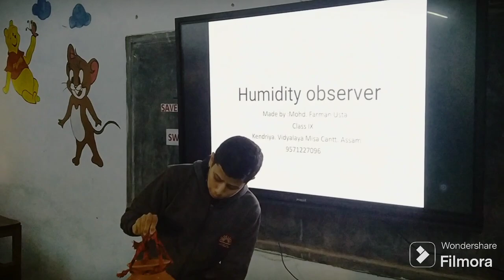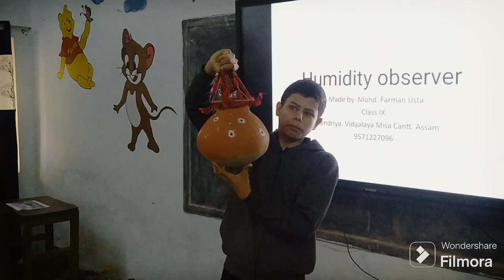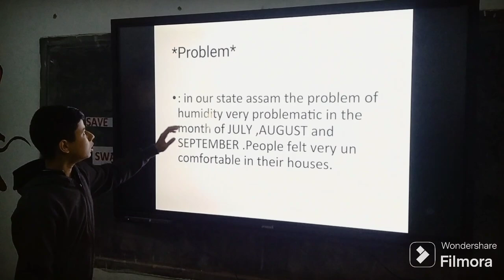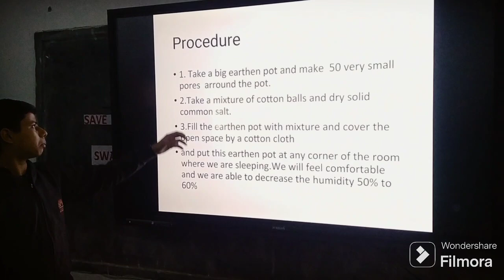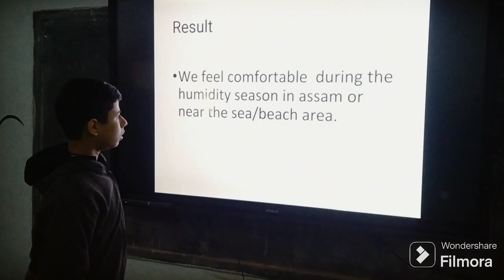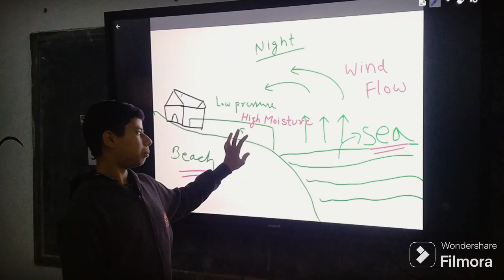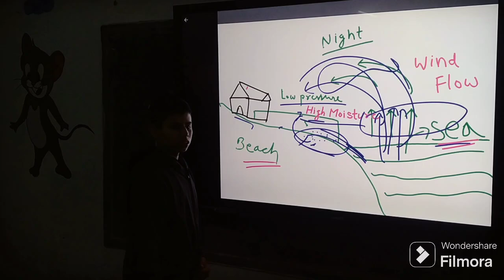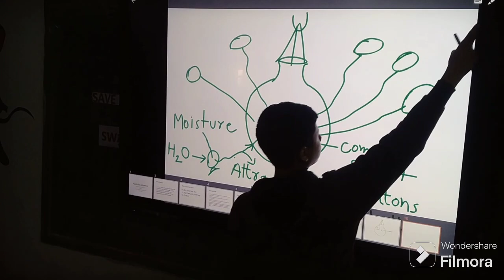INSPIRING AWARD PROJECT